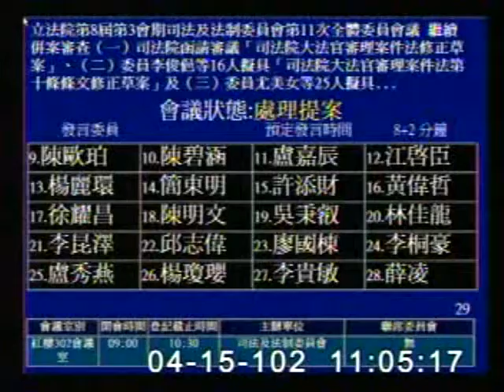2013-04-15 陳歐珀 發言片段, 第8屆第3會期司法及法制委員會第11次全體委員會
會議簡介: 立法院第8屆第3會期司法及法制委員會第11次全體委員會議
繼續併案審查（一）司法院函請審議「司法院大

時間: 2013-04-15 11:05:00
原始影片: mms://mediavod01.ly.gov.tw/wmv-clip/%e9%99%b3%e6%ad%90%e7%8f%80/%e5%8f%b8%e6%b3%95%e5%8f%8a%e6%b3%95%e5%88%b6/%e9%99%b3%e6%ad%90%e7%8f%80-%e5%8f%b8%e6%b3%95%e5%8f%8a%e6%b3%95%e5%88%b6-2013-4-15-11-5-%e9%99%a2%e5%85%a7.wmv